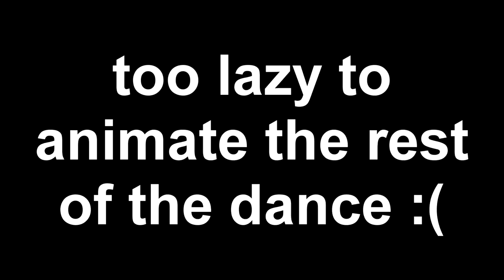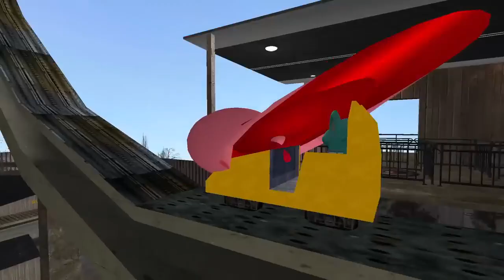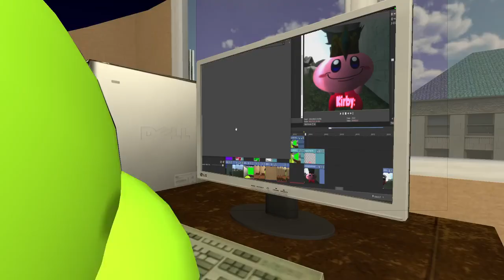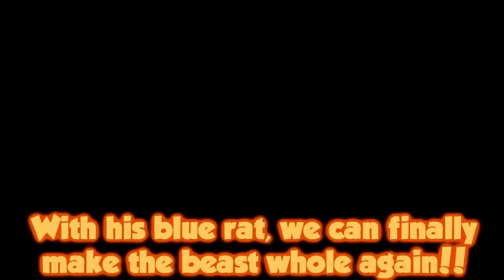SSGV5: Kirby forgot the land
Kirby and the Forgotten Land but stupid.

Finally, the forgotten land parody is here! And in less than 2 months, isn’t that crazy?
Yeah. it's here. Its a pretty good video, i think. It exists. I would've made it sooner but there were absolutely no forgotten land models in gmod for months,
Shoutout to Pokemewon    / @mewdufad
and my FRIEND PlasmaHat734    / @plasmahat734
for voice acting in this video!